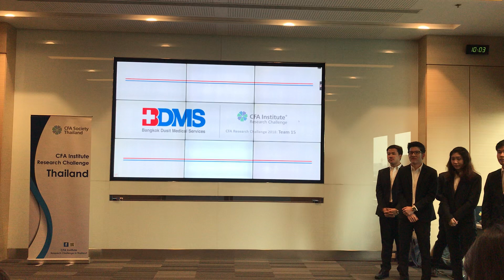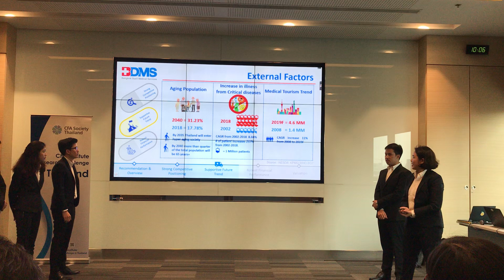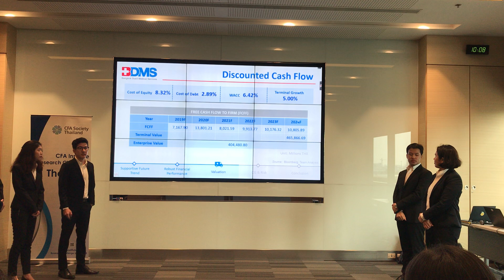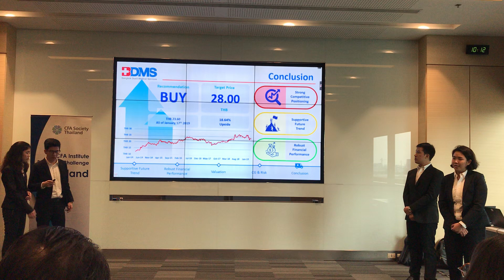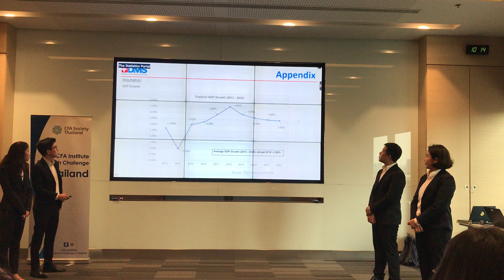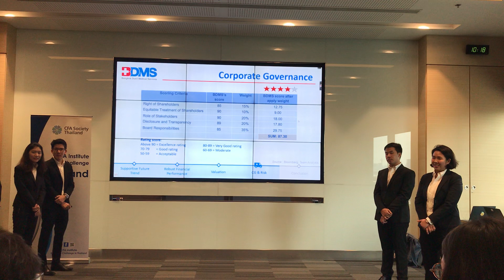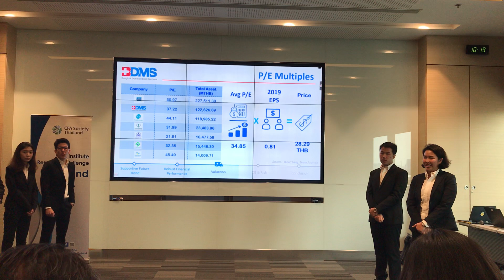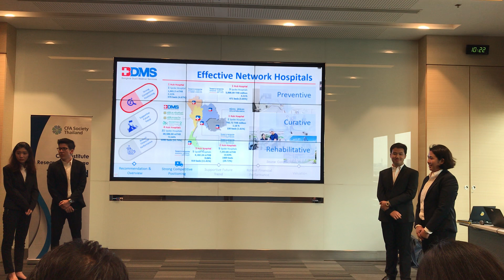2018-2019 Semi-final: Team 2